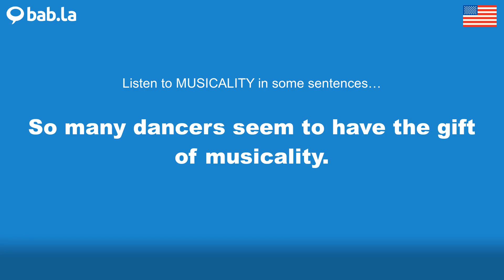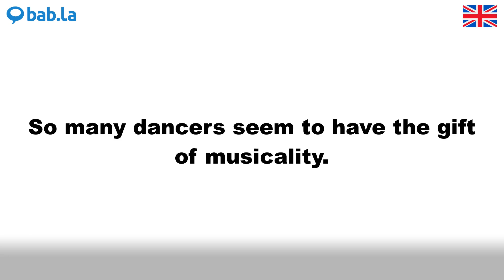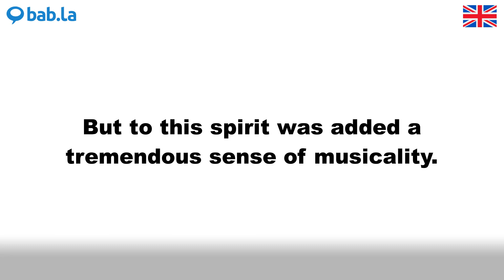MUSICALITY pronunciation | Improve your language with bab.la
Improve your spoken English by listening to MUSICALITY pronounced by different speakers – and in example sentences too. Learn and love languages with bab.la.